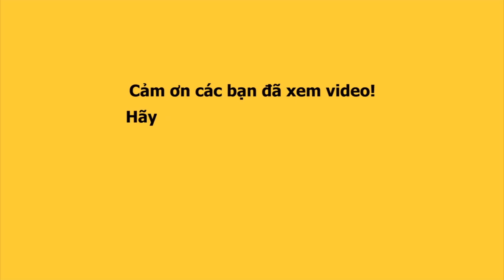Phim THANH SÓI : THUẬN NGUYỄN thành sao hạng A sau vai đại ca "chấp hết" Ngô Thanh Vân, Tóc Tiên...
THUẬN NGUYỄN chính thức thành ngôi sao hạng A sau vai đại ca "chấp hết" Ngô Thanh Vân, Tóc Tiên...